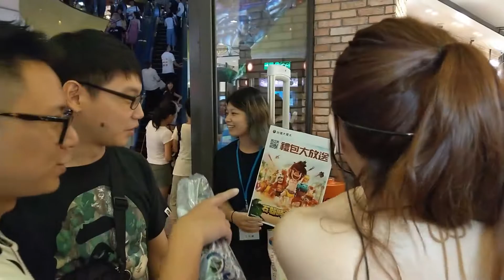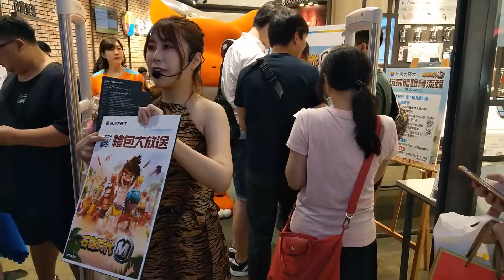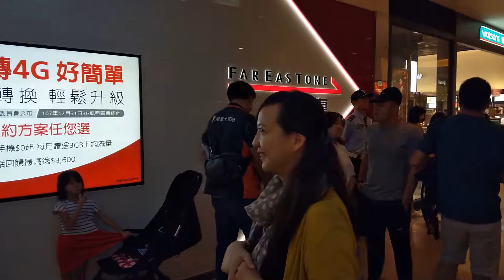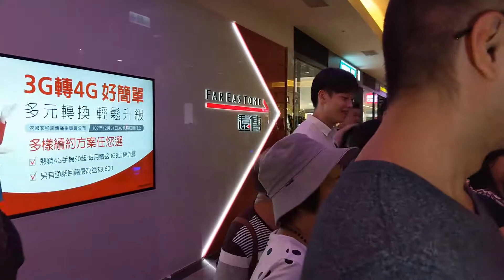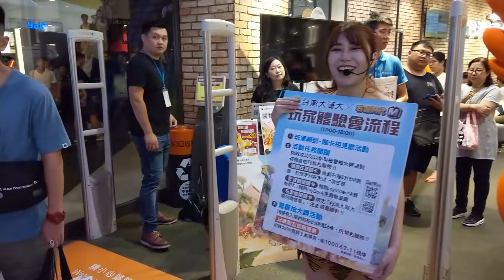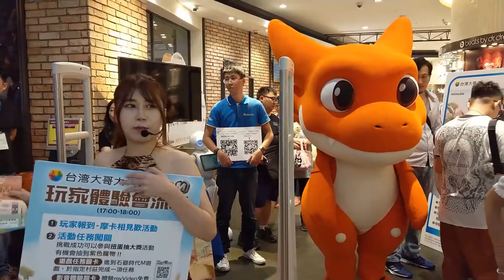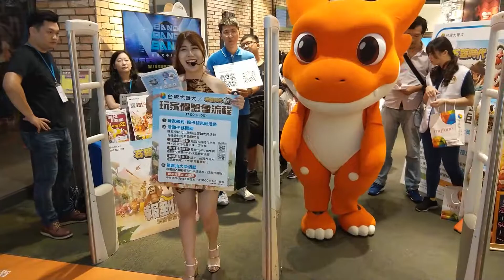台灣大哥大 × 石器時代M 玩家體驗會-威秀場 Host:Lala詠薇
107.8.18 信義威秀